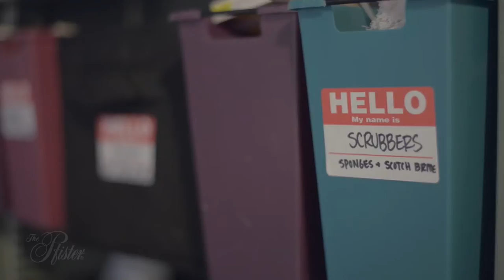Niki Johnson - 6th Pfister Artist-in-Residence Moves In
Niki Johnson is the sixth Pfister Artist-in-Residence, serving from April of 2014 through March of 2015. Niki is an interdisciplinary artist, organizer and educator.

"I'm thrilled to have been selected as the next artist in residence at The Pfister and can't wait to get started in the Artist's Studio," said Johnson. "The body of artwork I will be creating this year will involve sculpting six child-sized bathtubs out of oil clay, and then casting them in porcelain. Each bathtub will depict heroines from fairytales by the Brothers Grimm and Hans Christian Anderson."